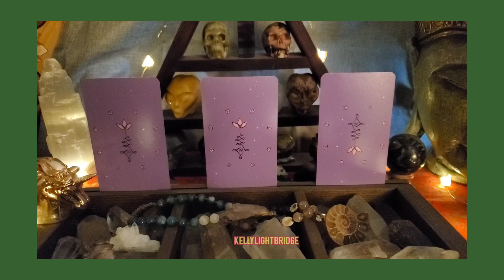Midweek Message 1.18.23